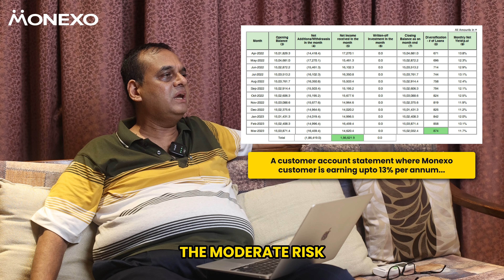Inflation vs. Fixed Deposits: Why Your 'Safe' Money Is Quietly Shrinking|| P2P lending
Most of us work hard to earn money, save diligently, and hope for a secure financial future. But there's a sneaky culprit slowly chipping away at our hard-earned wealth: inflation. This economic phenomenon acts like a silent thief, gradually reducing the purchasing power of our money over time.
Imagine you have $100 today. In a year, that same $100 might only buy $97 worth of goods due to rising prices. This may not seem significant, but compound this effect over decades, and the impact becomes staggering. Your retirement nest egg could end up worth far less than you anticipated.
Many people believe that parking their money in fixed deposits (FDs) is a safe haven against inflation. After all, banks guarantee a fixed interest rate, right? Unfortunately, this apparent safety is often an illusion.
While FDs do offer a stable return, the interest rates are typically low – often barely keeping pace with, or even falling behind, the rate of inflation. This means that despite seeing your account balance grow nominally, the real value of your money might actually be shrinking.
Let's say your FD offers a 2% annual return, but inflation is running at 3%. In reality, you're losing 1% of your purchasing power each year. It's like taking one step forward and two steps back.
So, what can savvy savers do? Consider diversifying your investments:

Look into inflation-protected securities that adjust with the cost of living.
Explore stock market investments, which historically have outpaced inflation over the long term.
Consider real estate, as property values often rise with inflation.
Invest in yourself by acquiring new skills that can boost your earning potential.

Remember, playing it too safe with your money can ironically be risky in the long run. Stay informed, diversify wisely, and don't let inflation silently erode your financial future.